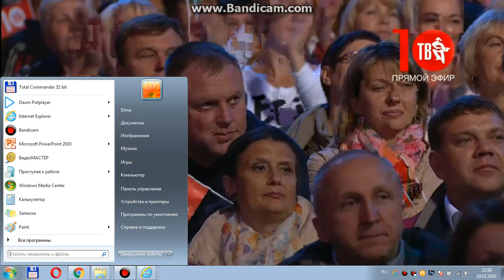Денис и Наташа Майдановы любимый мой,любимая звезды шансон тв Славянский Базар 19 июля 2016